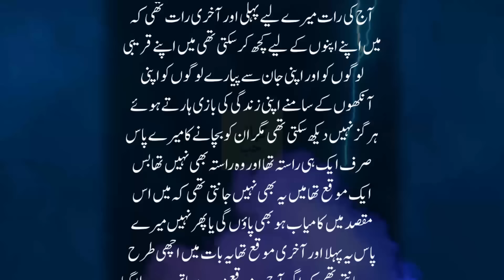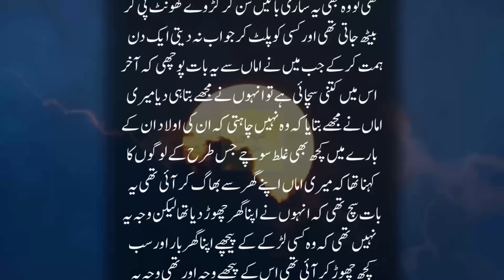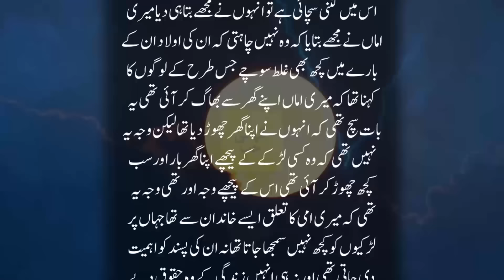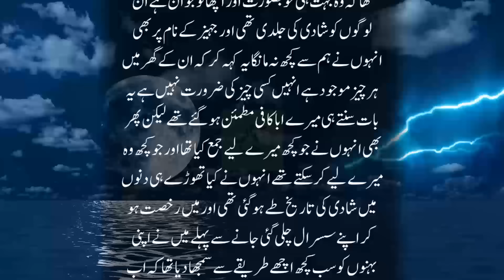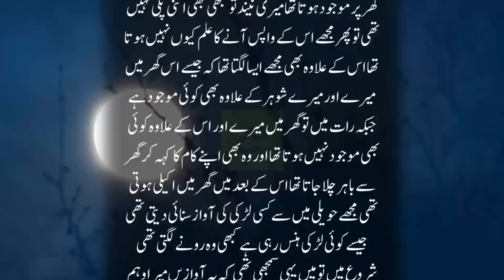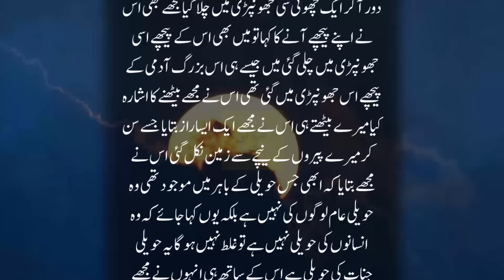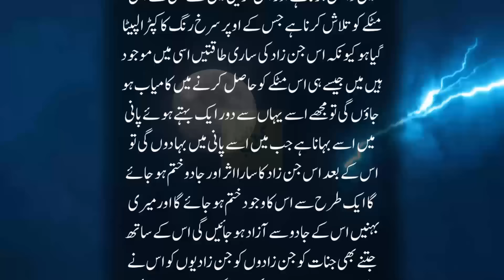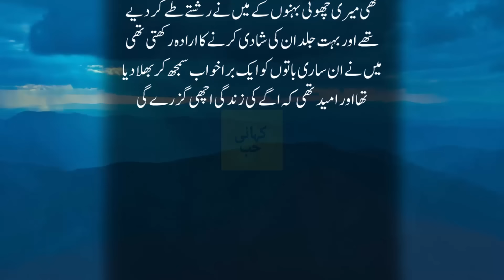5 Ghreeb Bhenin Aur Shehnsha e Jinnat Ka Aklota Baita | Jinn Ki Kahaniyan | Dilchasp Khofnak Kahani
5 Ghreeb Bhenin Aur Shehnsha e Jinnat Ka Aklota Baita | Jinn Ki Kahaniyan | Dilchasp Khofnak Kahani